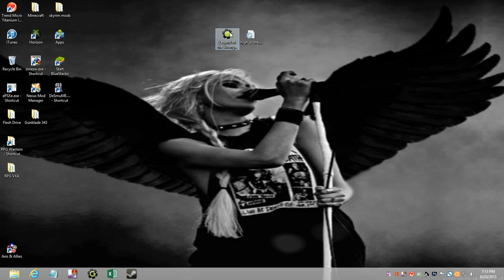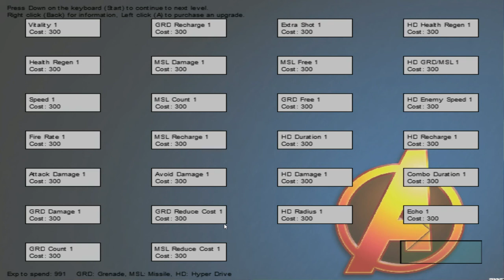LOTA (Legend of the Avenger) - Game Maker Project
A video showing off a Game Maker project created by a couple of my friends and myself. I will eventually upload more videos to show off other features and some of the excitement that comes with leveling up or meeting the more challenging boss battles.

Controls:
Keyboard & Mouse:
Down - Shoot
Left - Grenade
Up - Missile
Right - Hyper Drive
WASD - Movement
P - Pause
E - Combo Saver
Q - Use Elixir
Backspace - Quit

Xbox Controller:
A - Shoot
X - Grenade
Y - Missile
B - Hyper Drive
Left Analog Stick - Movement
Start - Pause
RB - Combo Saver
LB - Use Elixir

The game comes with 10 levels for 19 total boss battles, and 4 unlockable levels featuring seven new and extremely challenging boss battles. The game includes fifteen playable characters, each with unique strengths and a unique combo saver ability. Level ups stay after each game, even if you lose. Max level for each ability is 5, though this limit can be increased any number of times by going up in tiers, each tier providing a more difficult game than the last with features such as: increased enemy HP. Enemies could eventually have millions of HP.
NOTE: The version of the game shown here isn't the final, there are plans for multiplayer versus and co-op, and this version features one in-complete song on our soundtrack (we are in the process of creating all the songs in the soundtrack.)